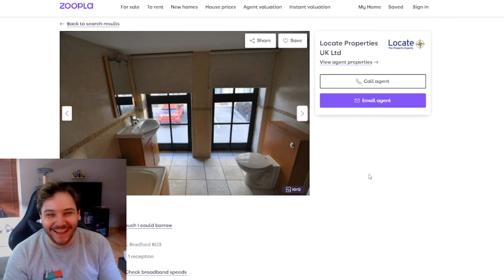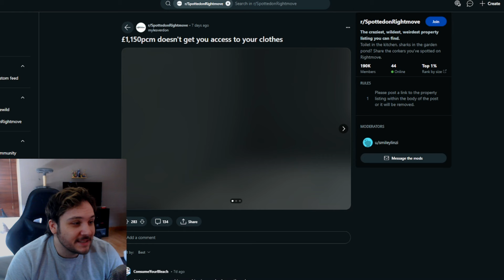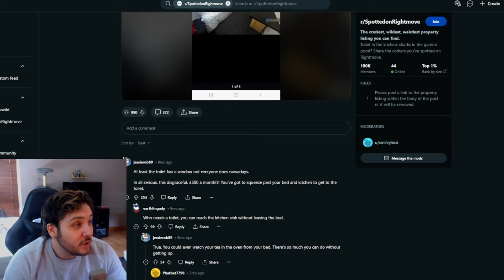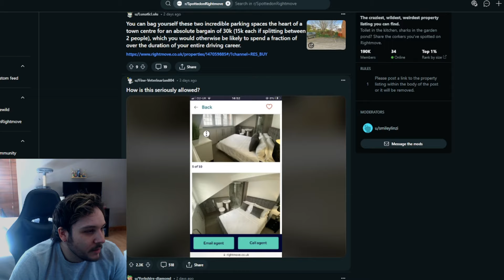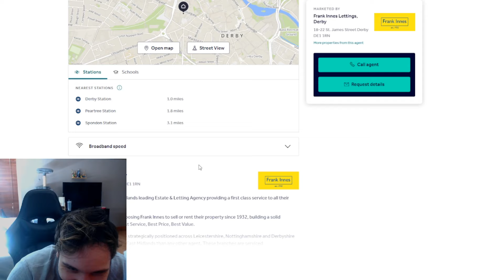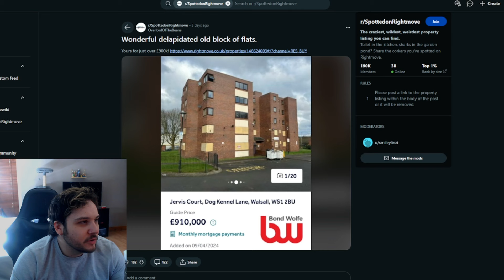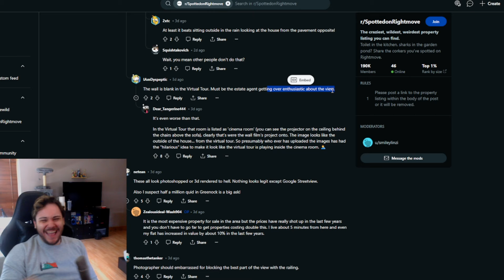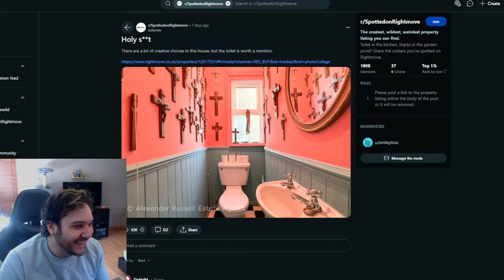looking at houses that should be illegal to rent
I love housing and how realistic it is to have loads of space for a reasonable price! thanks rightmove, I think all landlords should be drawn and quartered